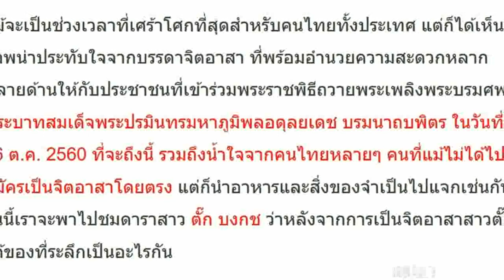ตั๊ก บงกช เผยภาพของที่ระลึก ในการเป็นจิตอาสา